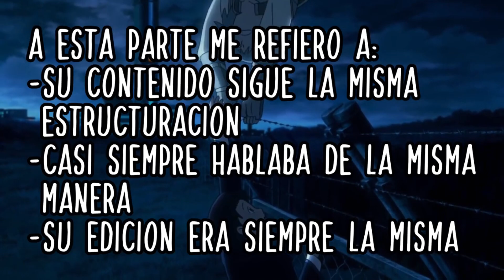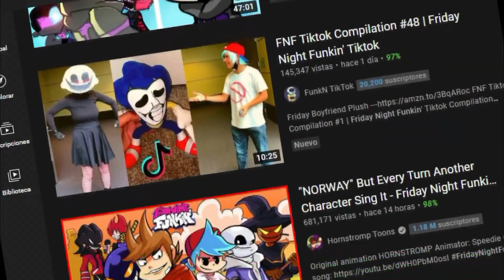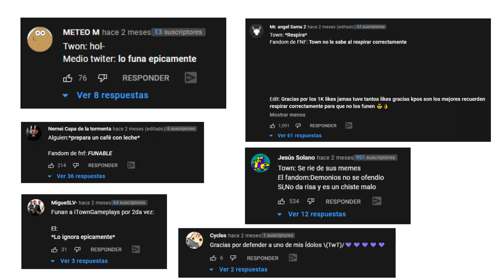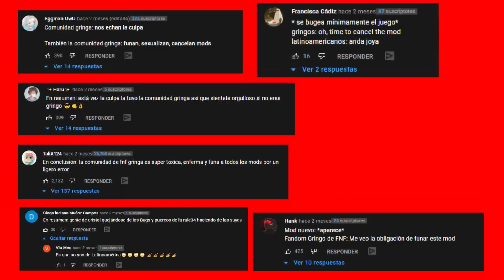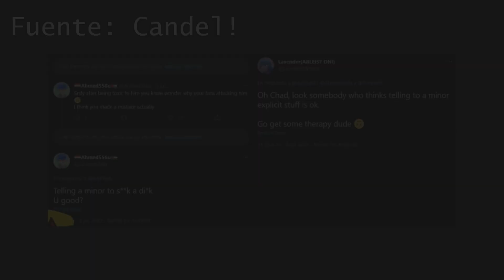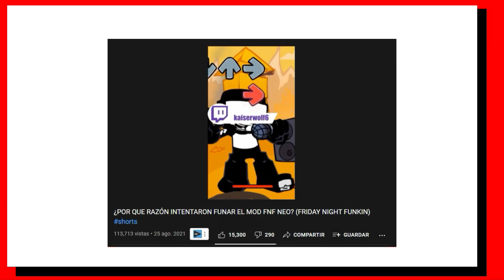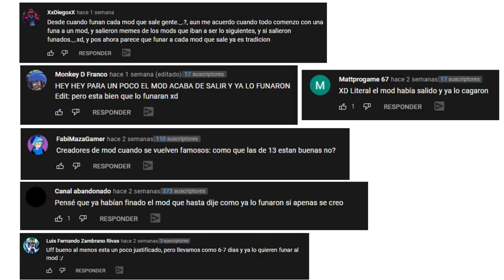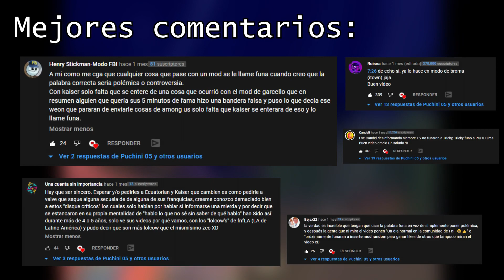LA DECADENCIA DE KAISERWOLF | Puchini 05 Ft. Nyza Stauber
Hola wenas ¿Cómo andan? En esta ocasión hablaremos sobre Kaiserwolf, y su decadencia en la calidad en sus videos, donde dare mi opinion sobre estos. Ademas, @NyzaStauber dara un resumen de los principios de kaiser en la plataforma, y de paso su opinion.

Gran parte de la música utilizada en este video le pertenece a este artista:

La mayoría de los clips utilizados en este video les pertenecen a estos canales: